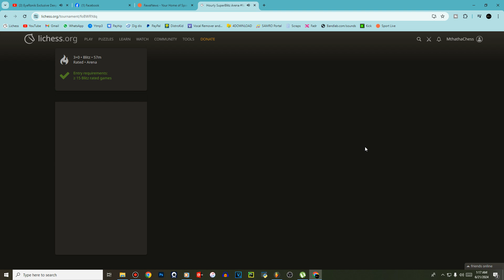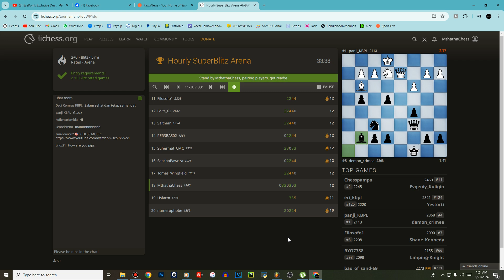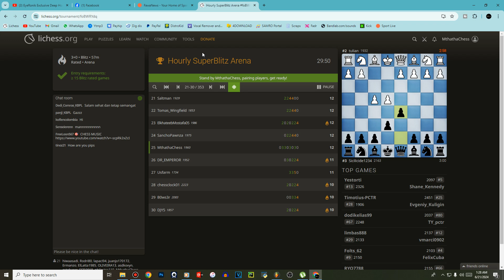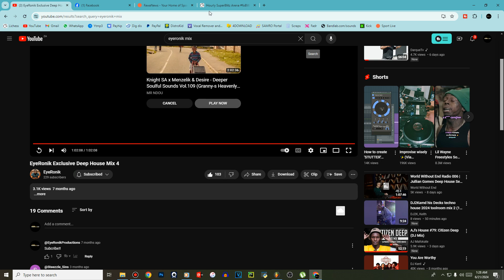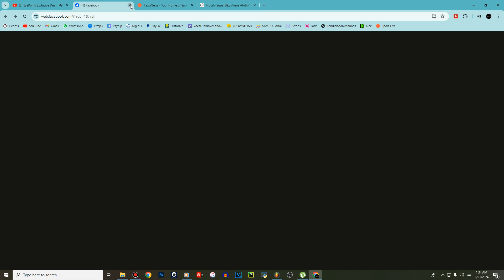Beserk on Hourly Blitz LiChess